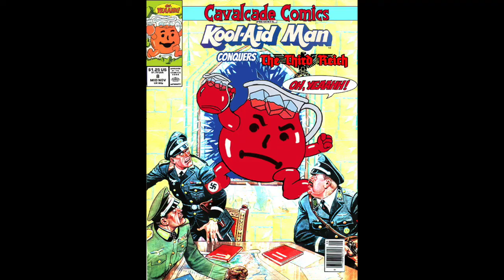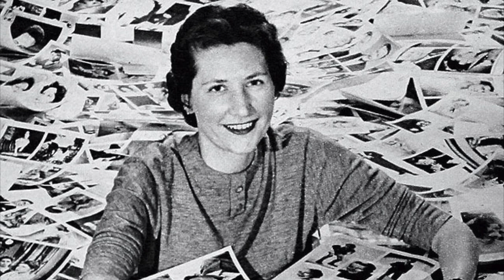Star Wars in Review Podcast episode 8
Miah and Luke are back with  a review of the Clone Wars episode Duel of the Droids. But before that they talk Jon Favreau running a new Star Wars TV show, Han Solo poster plagiarism and Luke has found a replacement Miah. Check it out.

for reviews and articles about Star Wars and more